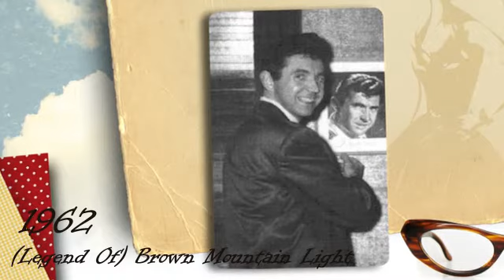Sonny James - (Legend Of) Brown Mountain Light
Sonny sings the flip side of his 1962 single "The Day's Not Over Yet" which was released in March 1962. It was recorded on January 8, 1962 at the RCA Victor Studio in Nashville, Tennessee.